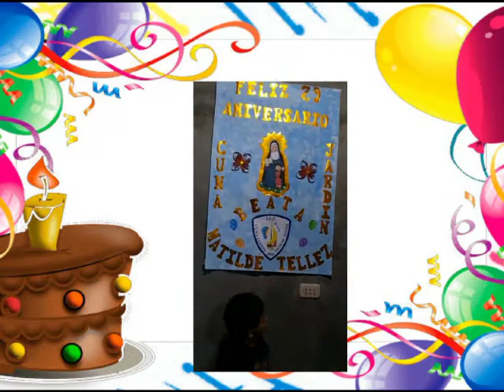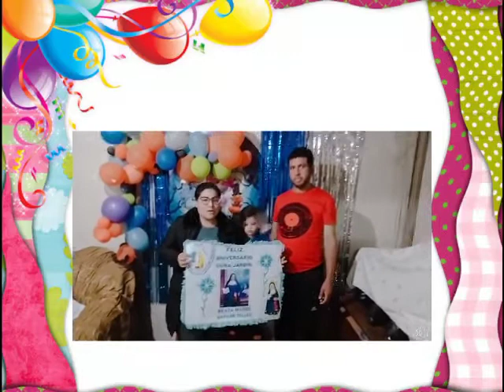29 aniversario BEATA MATILDE TELLEZ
3 AÑOS AULA ALEGRIA